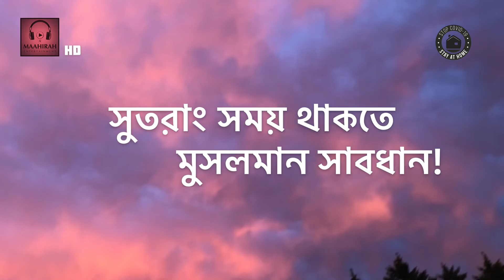NO MERRY CHRISTMAS FOR THE MUSLIMS!